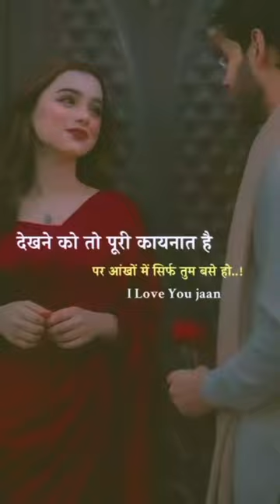Love status ❤️❤️❤️ || New 4k WhatsApp status ❤️❤️❤️ love status please like share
WhatsApp Status 💖|| new status || love status AF Creation#shorts#short

Rahte Ho Aake Jo Tum Paas Mere 🥀 Aesthetic Status 😍 Couple Love Status 💫 Lofi Status || new status

Hy Guys
       apko Video pasand aata hai To channel ko

New WhatsApp cute Love Status 🥰
New WhatsApp Couple Love Status 🥀
New WhatsApp Couple Status 💖

New Status
New Status Video
New Status videos
New Couple love story status video
New Couple Love Status

New Lofi Song Status videos
New Lofi Song Status Video
New Lofi Songs
New Lofi Song Video

Full screen love story video